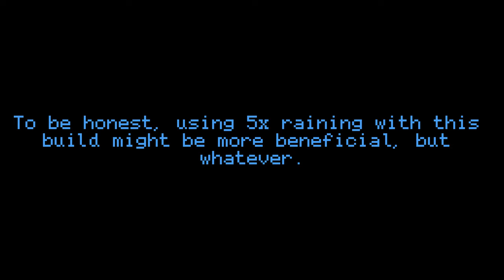[Voxlblade] DYNA RAY BUILD (COMPLETE EDITION)💥💥💥 (Voxlblade Version 928)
Make sure to have the shrine of balance activated!

Race: Ork
Guild: Knight

Blade: Timed Dynamite Bundle
Handle: Crude Magic Handle

Helmet: Stacked (Raining)
Chestplate: Stacked (Ferocity)
Leggings: Stacked (Ferocity)
Ring: Sticky Ring (Ferocity)
Rune: Magic Missile Rune (Ferocity)

Infusions:
Rock Hare
Stagroot
Ocean Guardian